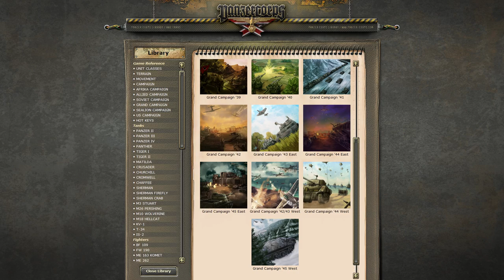Panzer Corps 77- Berlin Redux; Grand Campaign 45, Rommel Difficulty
We have to win one more mission in this grand campaign and we are still in Berlin. We must defend HQ bunker and destroy 3 Soviet Commanders in order to get Decisive Victory. Soviets are stronger than ever before.